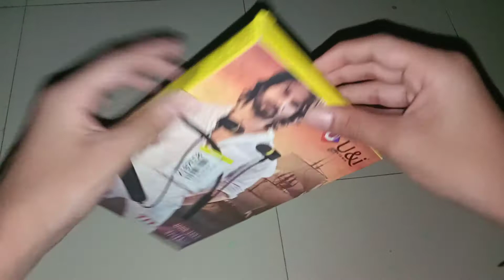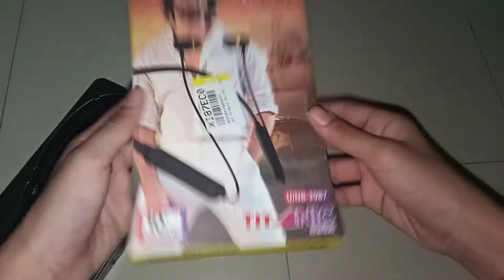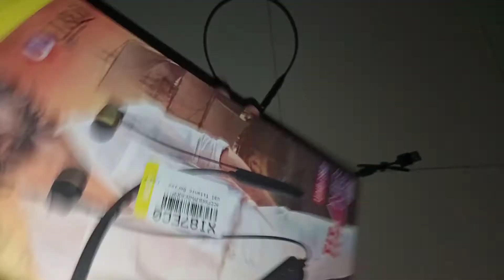U&I Titanic series bluetooth neckband headset unboxing.